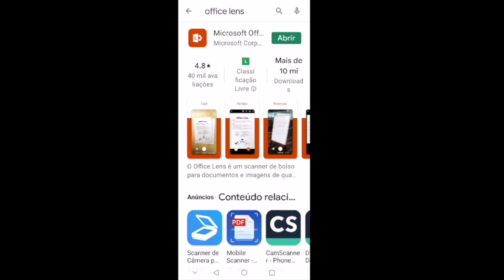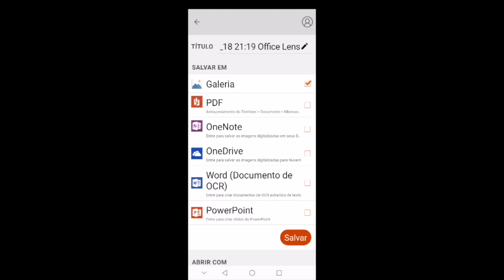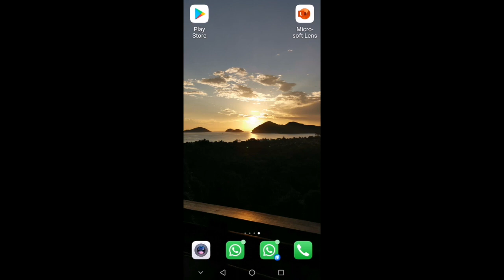Video 2 - Ferramentas para melhorar a qualidade da foto do caderno.